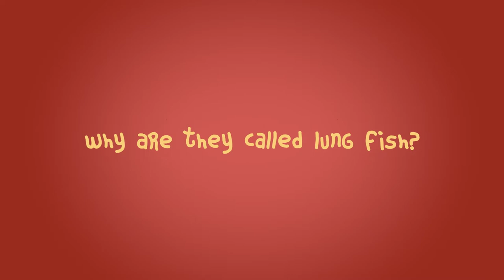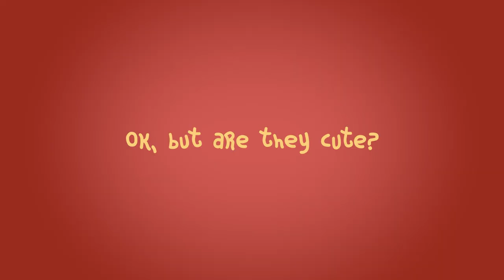Lungfish, the fish that can breathe air but are they cute?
Can fish breathe air like we do? Well have you ever met a Lungfish?

The Lungfish is a prehistoric species dating back 380 million years. It’s the world’s oldest known living vertebrate, but is it cute?

Palaeontologist Tim Ziegler explains what makes these creatures so unique and answers the important question.